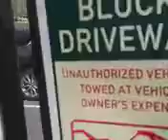No beeping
04/23/2022